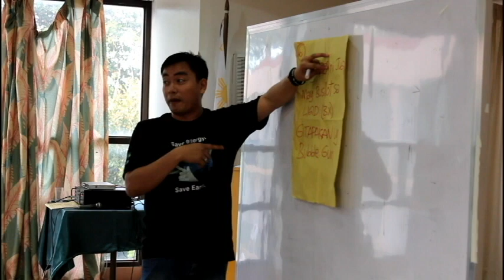Training Aid: Ice Breakers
This video features some ice breakers or energizers that can be used for trainings. The ice breakers featured are in mixed Cebuano, Hiligaynon and Tagalog languages. The following ice breakers are featured in this video: "Akong Kalo Lingin," "Affirm," "Ang Jeep Ni Juan," "Bato-Batobato-Batotoy,"  "Paketometome Papa," "Si Aling Maria," "Ikot-ikot," and "Kabahin sa Katilingban".

This video was produced through the Xavier University-Catholic Relief Services (XU-CRS) Collaboration Project (now XU-FARM), to be used as an instructional material for agroenterprise development trainings for small farmers.

ABOUT THE FARM PROJECT:
The Farmer Alliances for Resource-Strengthening and Marketing (FARM) Project is a three-year project employing the 8-Step Clustering Approach to Agroenterprise (AE) Development as its framework towards facilitating small farmers in the achievement of sustained livelihoods.  Specifically, the Project aims to increase farmers' productivity, increase farmers' incomes, and improve the services offered by public and private institutions to these farmers.